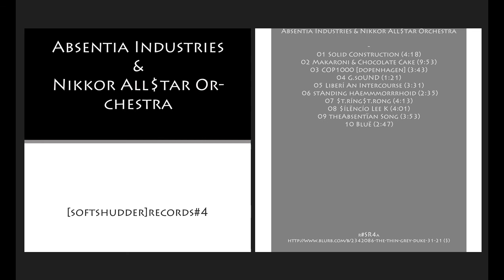Absentia Industries & Nikkor All$tar Orchestra